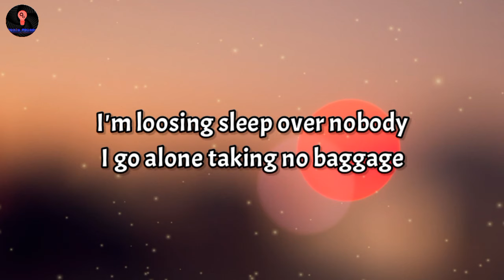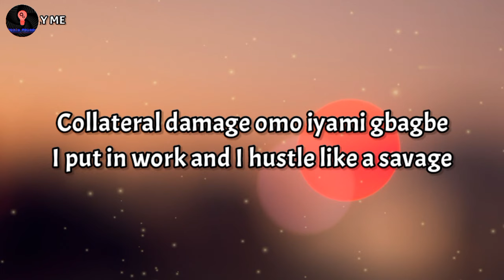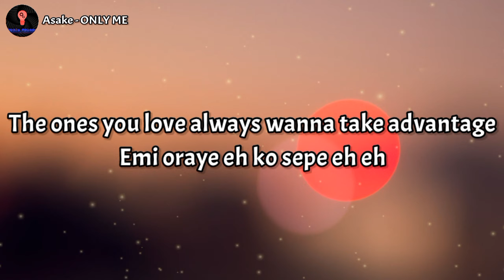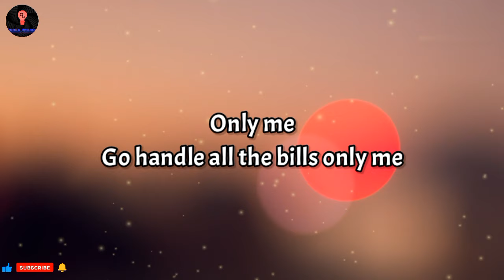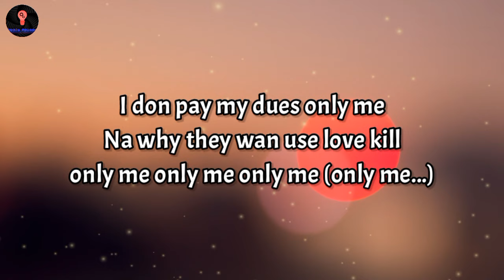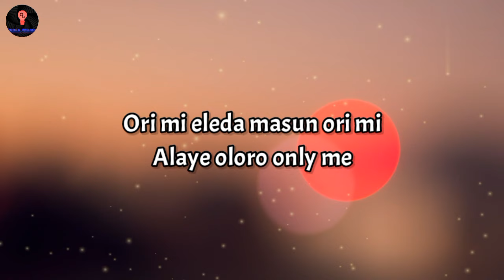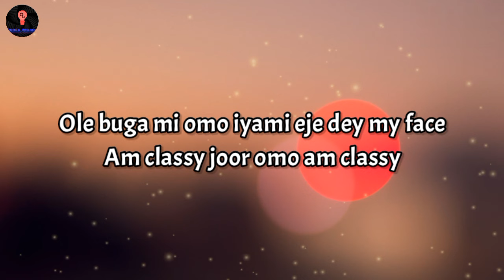Asake - ONLY ME (Lyrics)